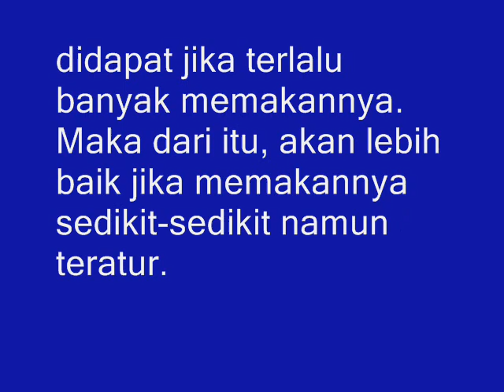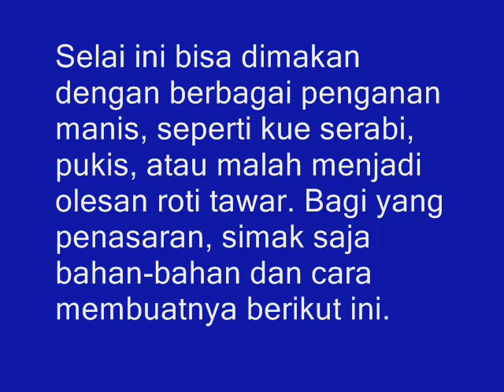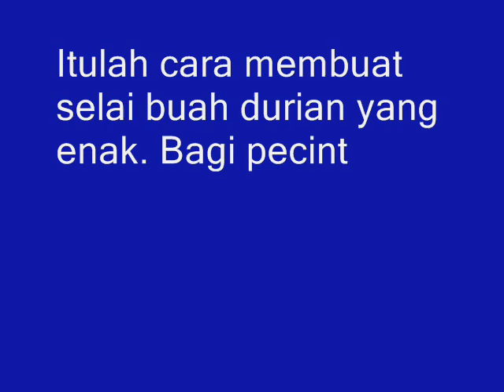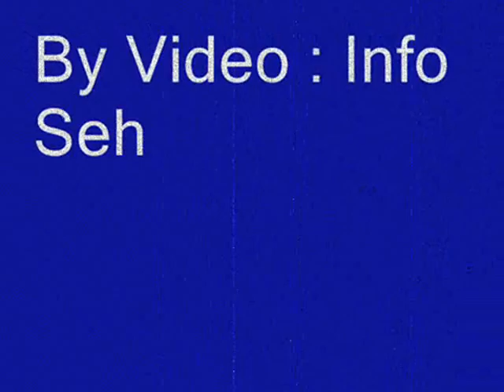Wajib Tahu Inilah, Resep Cara Membuat Selai Buah Durian yang Enak